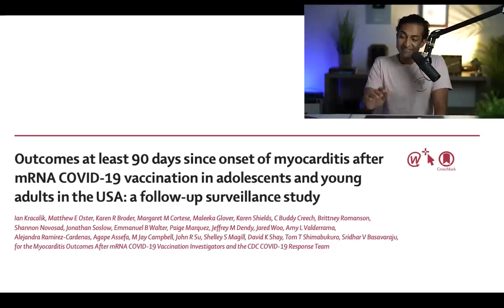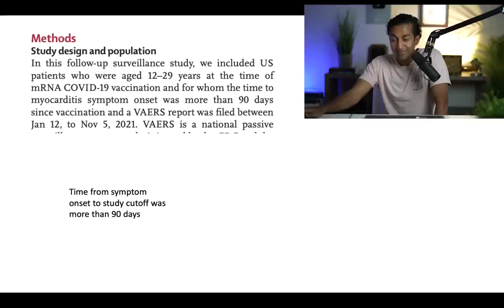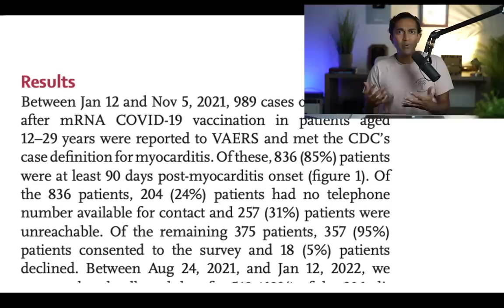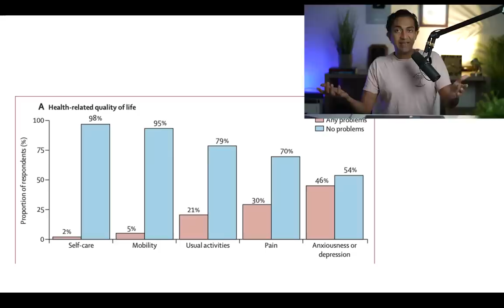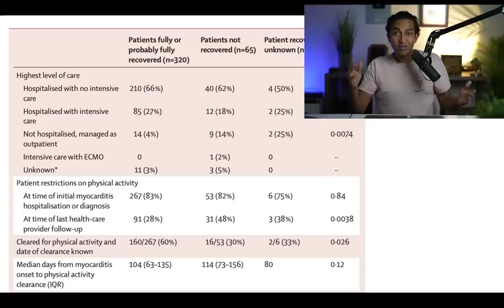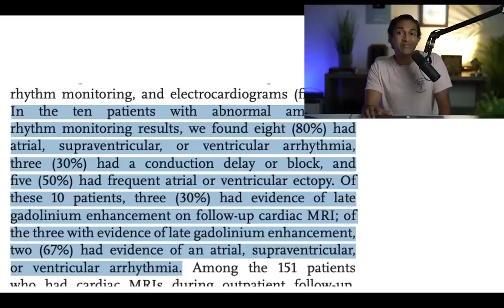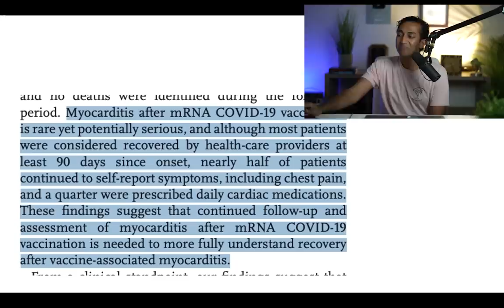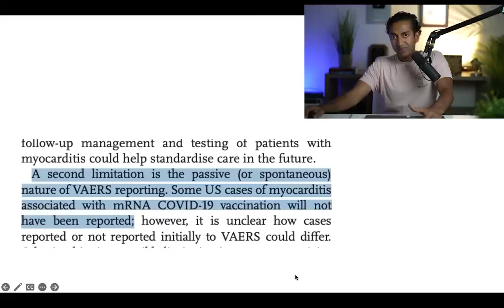How are kids and young adults doing 90 days after vaccine myocarditis? | A New Lancet Paper Explored